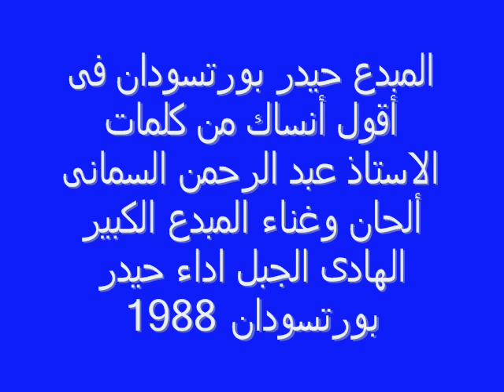حيدر بورتسودان / أقول أنساك 1988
المبدع حيدر بورتسودان فى اغنية أقول أنساك من كلمات الاستاذ عبد الرحمن السمانى ألحان وغناء المبدع الكبير الهادى الجبل اداء حيدر بورتسودان / سهرة عيد الفطر تلفزيون السودان 1988